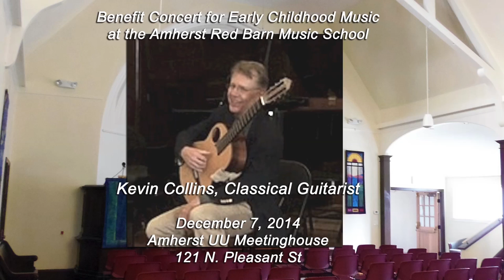Kevin Collins, Classical Guitarist plays Study in B minor by Sor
Study in B minor, Opus 35 No. 22 by Fernando Sor (1778 – 1839)
Faculty, Amherst Red Barn Music School
Benefit Concert for Early Childhood Music, Dec 7, 2104